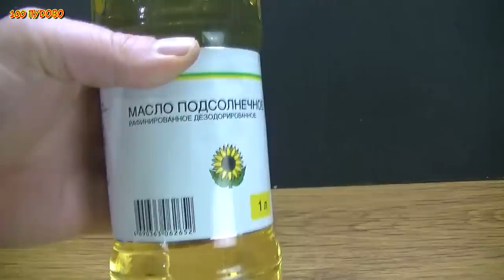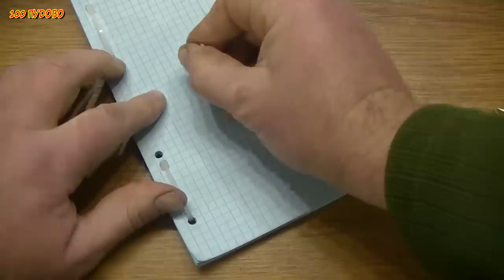16 идей и полезных советов сделанных своими руками в домашних условиях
16 идей и полезных советов сделанных своими руками в домашних условиях
этот ролик подборка идей и самоделок сделанных своими руками .Я надеюсь что многое предложенное мной вам пригодится .
Советую так же посмотреть сборники